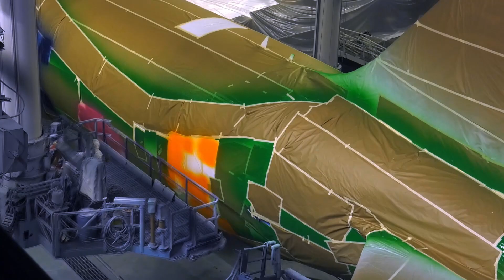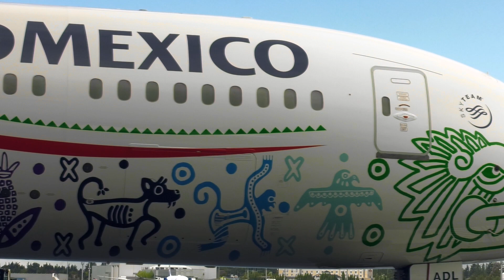Quetzalcóatl, el embajador de México en el mundo.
No te pierdas la llegada de nuestro nuevo avión, Quetzalcóatl. ¡Conócelo!